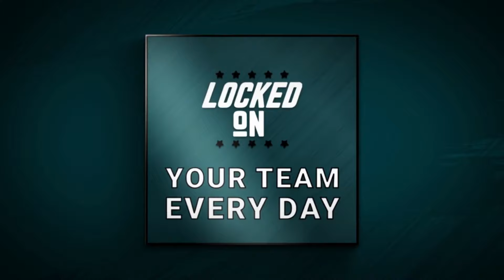Darius Slay, Brandon Graham SETTING THE TONE For The "New," Eagles! l Philadelphia Eagles Podcast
The 2024 Philadelphia Eagles are one of the younger Eagles teams in recent memory. With the likes of Jason Kelce and Fletcher Cox retiring, it is now up to Darius Slay, Brandon Graham and Lane Johnson to set the tone for the future. In the Olympic spirit, the Eagles are having a metaphorical "passing of the torch," as the old guard ushers in a new generation of Eagles. Jalen Carter, Quinyon Mitchell, Cooper DeJean and the rest of the young Birds are hoping the vets help them in their future success.

As well, we know Saquon Barkley will be the top running back in Philly, but how do Kenny Gainwell and Will Shipley fit into the equation?

Finally, how can the NFL capture the magic of the Olympics when Flag Football becomes sanctioned in 2028?

Follow on Twitter: @DiBiaseLOE and @GC24_Football
Follow the show on Twitter: @LockedOnBirds